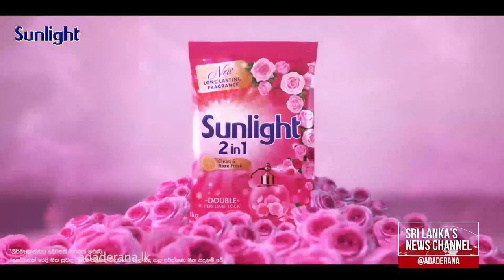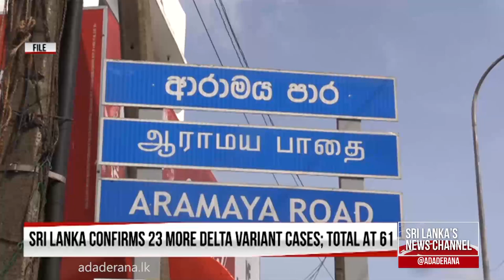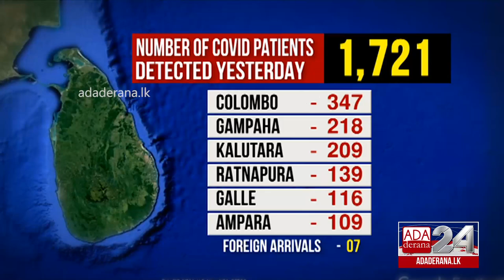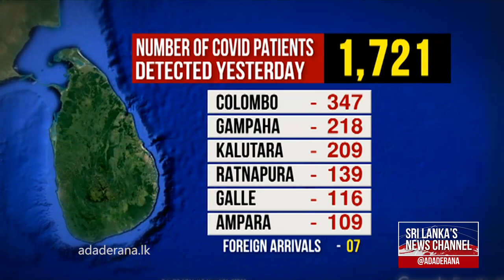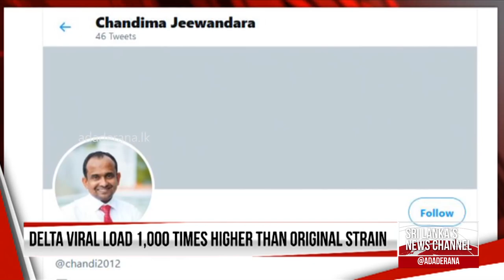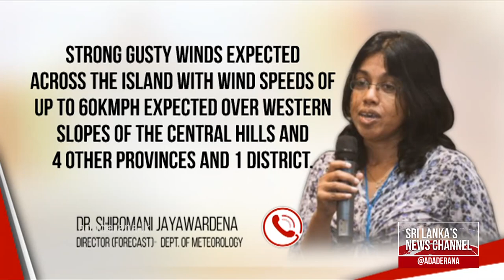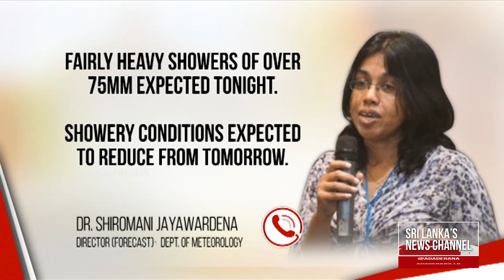Ada Derana First At 9 00 - English News 23.07.2021